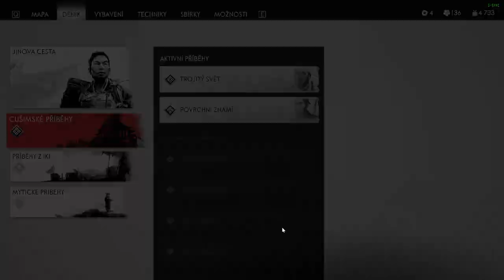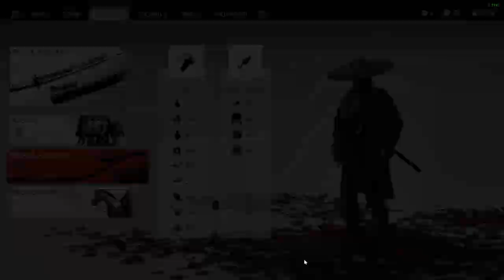Ghost of Tsushima CZ LETHAL Difficulty GAMEPLAY PART 66 Povrchní známí